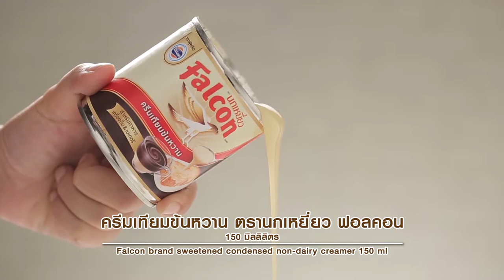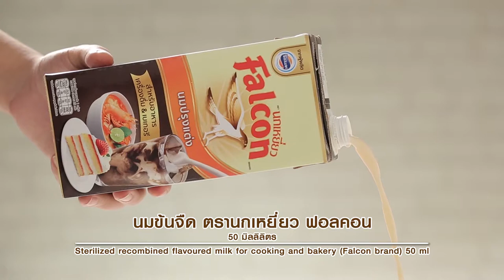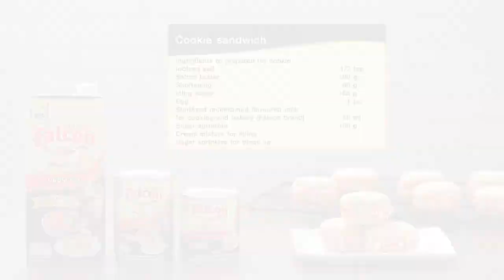คุกกี้แซนด์วิช สูตรเด็ด ทำง่าย สไตล์ "อ.ยิ่งศักดิ์"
คุกกี้แซนด์วิช
cookie sandwich

สิ่งที่ต้องเตรียมสำหรับ (ส่วนผสมครีม)

วิธีทำ (ส่วนผสมครีม)

1. ใส่เนยสดชนิดเค็ม เนยขาวและครีมเทียมข้นหวาน ตรานกเหยี่ยว ฟอลคอนลงในภาชนะ
2. ตีด้วยความเร็วปานกลาง นานประมาณ 10 นาที  จนส่วนผสมขึ้นฟูเตรียมไว้

สิ่งที่ต้องเตรียมสำหรับ (คุกกี้)

เนยสดนิดเค็ม 100 กรัม
ลูกปัดน้ำตาล 100 กรัม
ส่วนผสมครีมสอดไส้
ลูกปัดน้ำตาล สำหรับตกแต่ง

วิธีทำ (คุกกี้)

1. ใส่แป้งสาลีอเนกประสงค์ ผงฟู เบคกิงโซดาและเกลือป่นเสริมไอโอดีนลงในภาชนะ เคล้าให้เข้ากัน
2. ตีเนยสดชนิดเค็ม เนยขาวและน้ำตาลไอซิง ด้วยความเร็วปานกลาง นาน 3 นาที ลดความเร็วต่ำ เติมไข่ไก่ ตีพอเข้ากัน ใส่แป้งที่ผสมไว้ นมข้นจืด ตรานกเหยี่ยว ฟอลคอนและลูกปัดน้ำตาล ตีจนส่วนผสมเป็นเนื้อเดียวกัน ปิดเครื่อง พักแป้งไว้ 15 นาที
3. ใช้ที่ตักไอศกรีม ตักคุกกี้ลงบนถาดอบ กดให้แบนเล็กน้อย นำเข้าอบที่อุณหภูมิ 375 องศาฟาเรนไฮต์ ประมาณ 20-25 นาที หรือจนกระทั่งสุก นำออกจากเตา
4. บีบส่วนผสมครีมลงบนคุกกี้ชิ้นที่ 1 ประกบด้วยคุกกี้อีกชิ้น จากนั้นตกแต่งด้วยลูกปัดน้ำตาลให้สวยงาม นำเข้าแช่เย็นจนส่วนผสมทรงตัวดี นำออกมาจัดใส่ภาชนะ พร้อมเสิร์ฟ

▲Line @yingsakfood